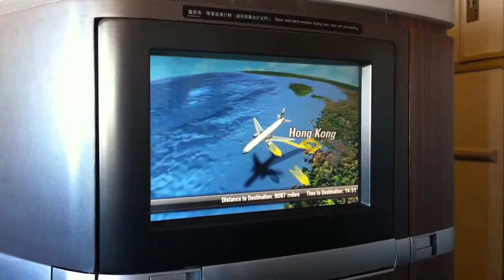Cathay Pacific airlines first class view CX 840 HKG-JFK Airshow Map. Boeing 777-300ER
Cathay Pacific CX 840 HKG-JFK Airshow Map